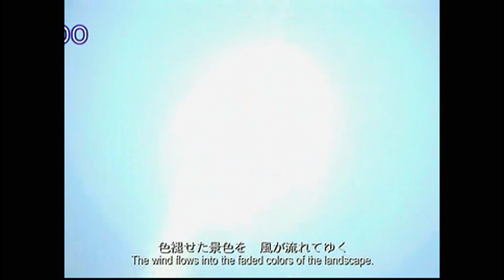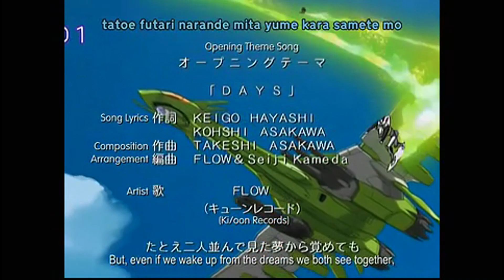Days by FLOW (Short Version) Vocal Cover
READ DESCRIPTION

All this is, is a vocal cover of Days by FLOW. It is a japanese song and im thinking of doing more vocal covers of japanese song so yea. Please gimme feedback. This is the 1st opening of one of my all time favorite animes titled Eureka Seven.